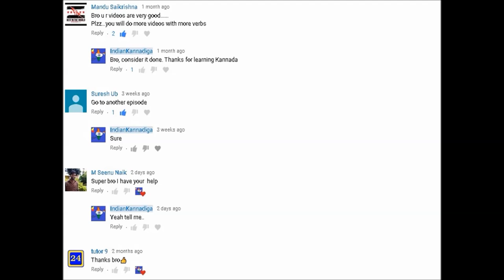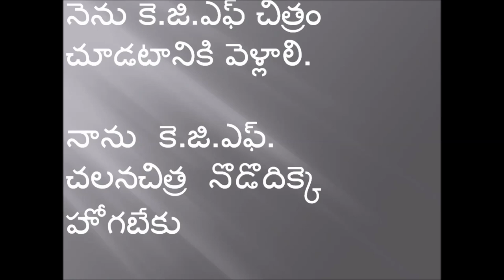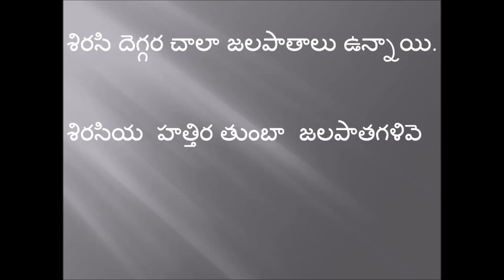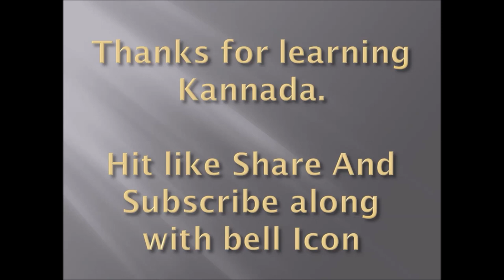Learn Kannada using Telugu Part 07 l Indian Kannadiga Learn learn